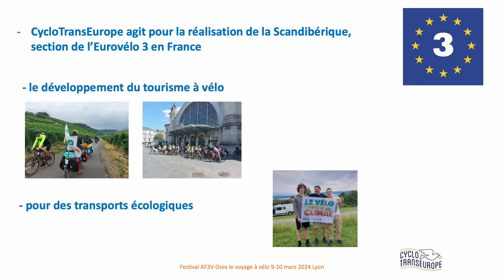Les relations internationales en train avec un vélo depuis la France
Aucun des trains internationaux (TGV et trains de nuit) ne permet de voyager avec un vélo (non démonté). Les frontières ne sont franchissables que par les TER transfrontaliers.
Pour voyager à travers l’Europe en empruntant le train, les voyageurs à vélo doivent rejoindre une gare Belge, Suisse ou Allemande. A trois mois des élections européennes, CycloTransEurope dénonce cette situation incompréhensible.